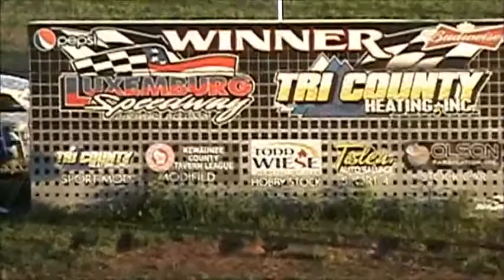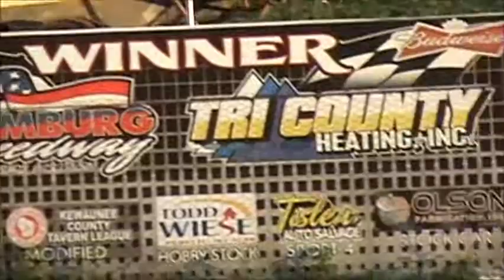08-10-2012 IMCA Northern Sportmods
Heats and Feature from Luxemburg Speedway